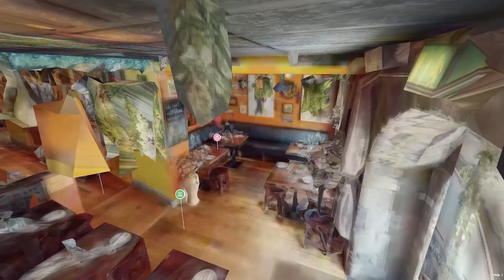3D Virtual Tours for RESTAURANTS, PUBS, CAFES & BARS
Are you a restaurant, pub, café, or bar owner looking to grow your business?

Engage your customers with an immersive Matterport 3D Virtual Tour that allows them to explore every nook and cranny, creating a captivating experience that drives interest and foot traffic.

With our immersive 3D Virtual Tours, potential guests can explore your venue as if they were already there. This helps to speed up booking decisions and increases trust, leading to higher footfall, crowded venues, and ultimately, increased revenues.

Unlock the potential of 3D Virtual Tour and revolutionize your restaurant's customers' experience. This is a game-changing solution that offers unparalleled advantages for attracting new customers and staying ahead of the competition.